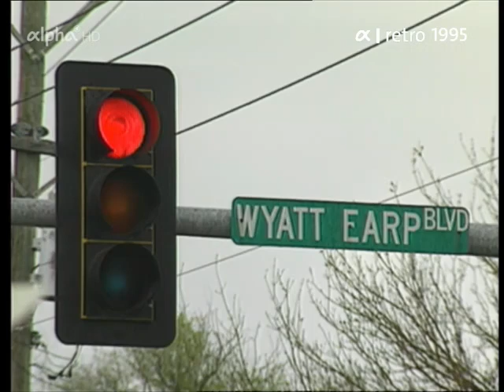alpha-retro: Neues vom Marlboro-Man (1995) | ARD-alpha (HD)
Der Film berichtete 1995 über ein Millionen-Dollar-Sponsoring in ein Nostalgie-Spektakel, das real vor 100 Jahren zuletzt stattgefunden hat: ein Rindertreck von Texas nach Montana über 2400 Kilometer, also ein "Great American Cattle Drive". 30 Cowboys treiben dabei 250 Longhorn-Rinder. Der Treck führt durch sechs Bundesstaaten, die Gefahren dabei rühren von: Bahnübergängen, Autounterführungen, Brücken und Schaulustigen.

© NDR-Fernsehen 1995